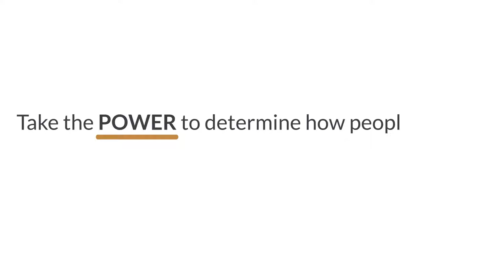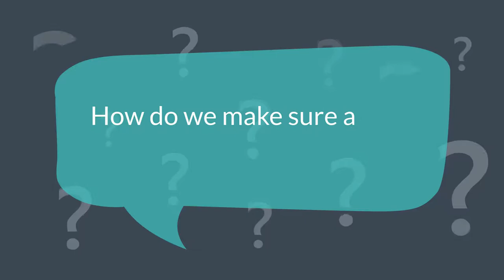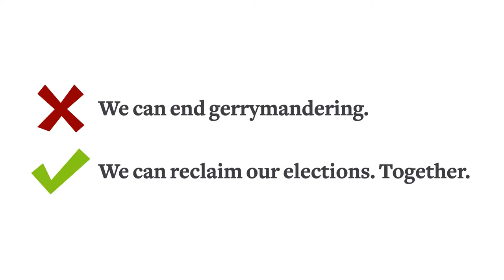End Election Rigging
Gerrymandering. We've all heard the word. We all despise the concept. Voters should choose their representatives, not the other way around.

This one should be easy. But the officials in power don't want us to take away their power to determine how officials get into power. We the People must come together to reclaim our right to vote for who represents us in the halls of power.
There is already a clear-cut solution to this problem, and we include it in our proposed 29th Amendment to the Constitution. Using computers to do some simple math, we can easily draw optimized election districts that are both: (i) reasonably shaped; and (ii) reflective of a distinct community with a right to a distinct representative.